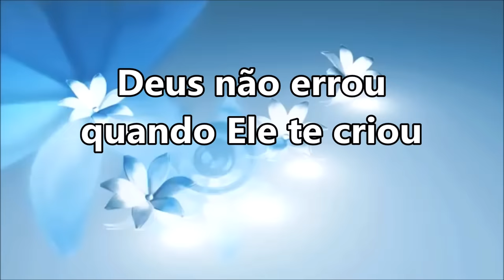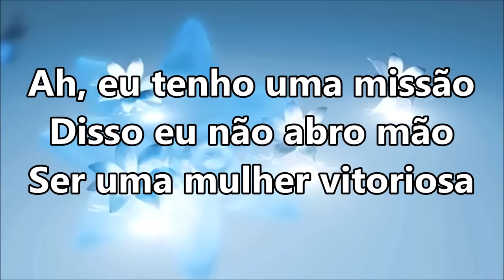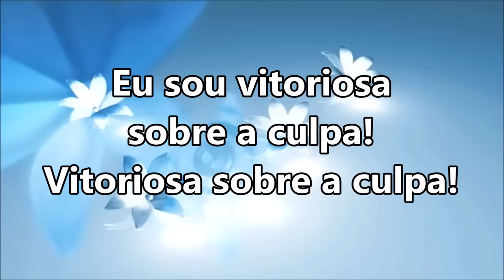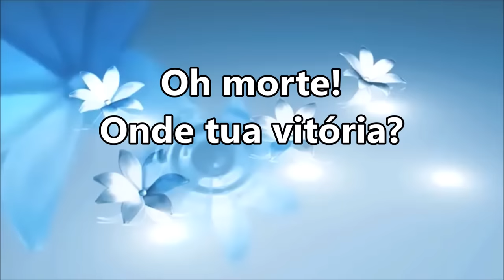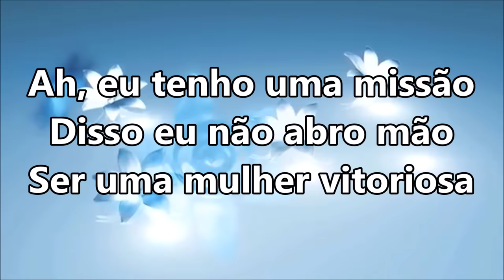MULHER VITORIOSA - Eyshila (VOZ com LETRA)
MULHER VITORIOSA - Eyshila

Mulher, você tem uma missão. Você é especial
Não existe outra igual a você

Mulher, Deus te deu um coração
Quebrantado, adorador. Cheio de amor
Não diga que você não tem valor
Deus não errou quando Ele te criou

Ah, eu tenho uma missão
Disso eu não abro mão
Ser uma mulher vitoriosa

Oh medo, onde está tua vitória?
Eu sou vitoriosa sobre o medo
Vitoriosa sobre o medo

Oh culpa, onde está tua vitória?
Eu sou vitoriosa sobre a culpa
Vitoriosa sobre a culpa

Doença, onde está tua vitória?
Eu sou vitoriosa sobre a dor
Vitoriosa sobre a dor

Oh morte, onde tua vitória?
Tragada foi a morte na vitória do Senhor!